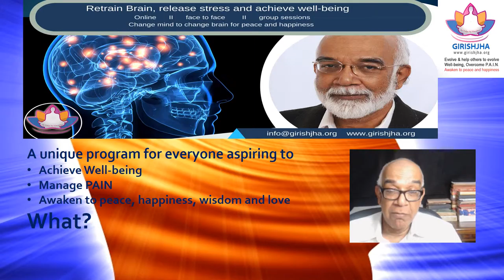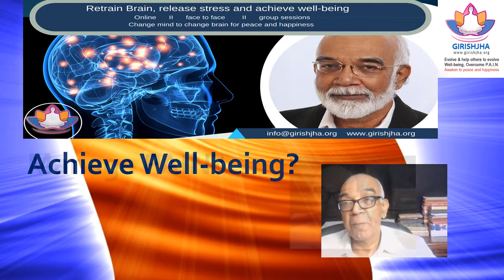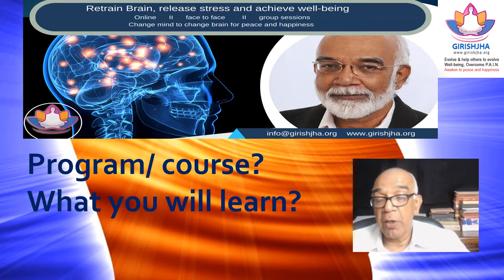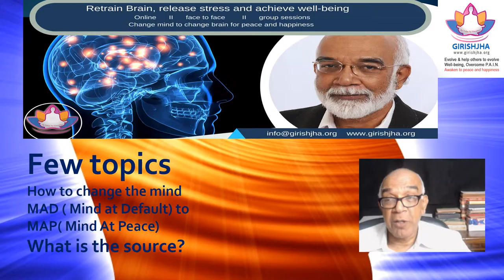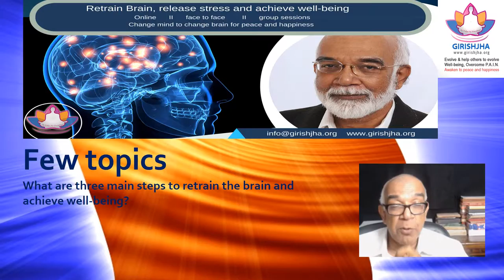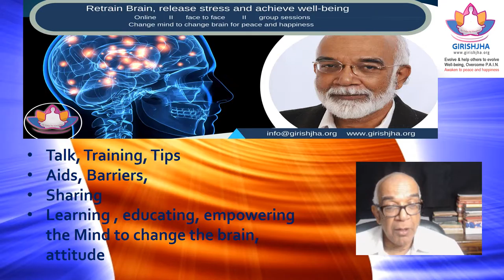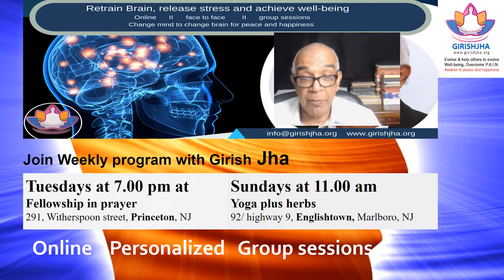Ep 2- Retrain brain, release stress & restore well being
Rewire brain, release stress & restore well-being

This program is for YOU, if you are ready to transform your life.
o Learn how to replace stress response with relaxation response.
o Retrain body, brain, breath and mind to restore well-being.
o Manage day-to-day challenges of anxiety, stress, fatigue & insomnia.
Weekly sessions: brief talk, practices, sharing of experiences, and home practice
Who is invited?  : Everyone (age 18 and above) looking for deep relaxation, managing fatigue, sleep disturbances, anxiety and day to day problems
Join Weekly program (mental well-being and illness management services) with Girish Jha
Tuesdays at 7.00 pm at
Fellowship in prayer
291, Witherspoon street, Princeton, NJ  Sundays at 11.00 am
Yoga plus herbs
92/ highway 9, Englishtown, Marlboro, NJ

Free Offer – No Obligation
Self-evaluation of Stress Level
Ask for Info-E Book about the program

Mentor and Guide Girish Jha, MS. BS has been teaching wellness for the last 35 years to patients seeking proven results without relying on pharmaceuticals. He has helped to improve the quality of life of persons suffering from psychological disorders (ADHD, PTSD & anxiety) and physical illnesses (muscular dystrophy, various forms of cancer and debilitating pain. Girish Jha has studied Eastern psychology and hundreds of traditional practices under 50 Himalayan Masters in addition to his formal training in modern sciences